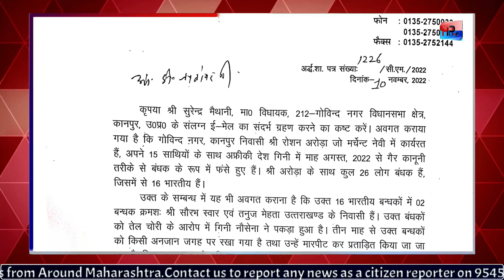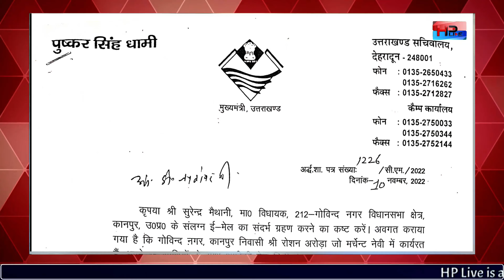विरारचा प्रणव शिंदे नायजेरियातल्या जहाजावर अडकला ; मुलाला सोडवण्यासाठी आईचा संघर्ष !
: विदेशात जहाजावर अडकलेल्या विरारमधील मुलाच्या सुटकेसाठी आईचा संघर्ष सुरुच!

 नायजेरिया येथे एमटी हेरॉइक या तेलवाहू जहाजावर १६ भारतीयांसह बंदी (stranded on ship in Nigeria) करून ठेवण्यात आलेल्या आपल्या मुलाची लवकरात लवकर सुटका व्हावी; याकरता संपदा शिंदे ही आई मागील काही दिवस केंद्र सरकारसह राज्य सरकार आणि प्रसार माध्यमांचे उंबरठे झिजवते (mother struggle to rescue son stranded on ship) आहे. मागणीसाठी संपदा शिंदे यांनी १६ नोव्हेंबर रोजी मुख्यमंत्री एकनाथ शिंदे यांची भेट घेण्याचा प्रयत्न केला आहे.